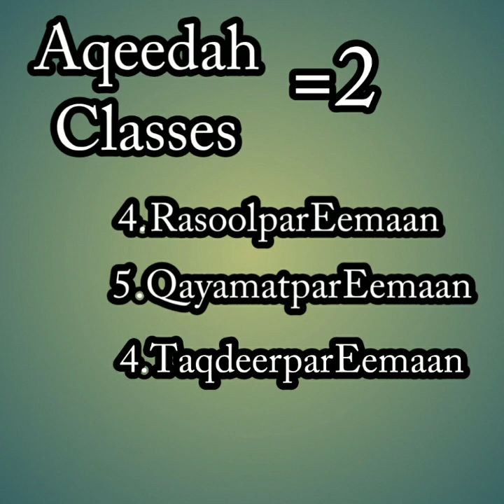Aqeedah classes =2 || Rasool , Qayamat ,Taqdeer Par Eemaan || NADEEM ASGHAR UMRI NAZEERI